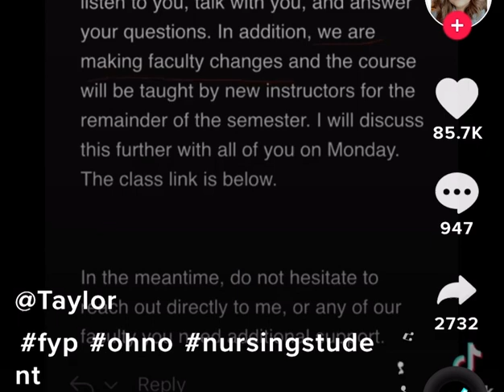Widener University Nursing Professors- Let them fail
Leaked audio of crooked Widener University School of Nursing instructors - “Let ‘em fail!”